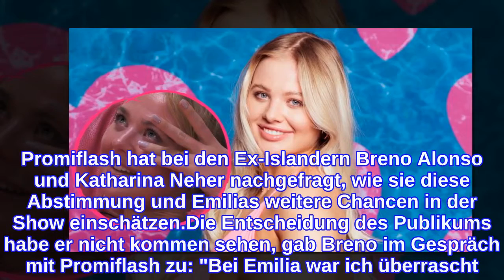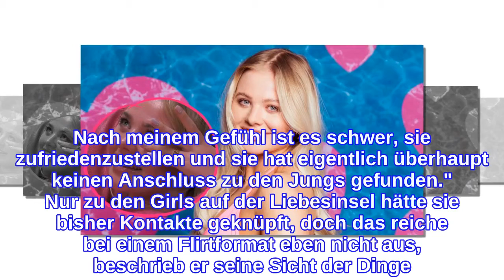Ex-Islander: Darum ist Liebesinsel-Trauerkloß Emilia noch da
Es war eine der größeren Love Island-Überraschungen: Emilia Würsching war in letzter Zeit eher durch schlechte Laune aufgefallen – eine Stimmungslage, die auf der Liebesinsel nicht zum Dauerbrenner taugt. Dennoch zeigte sich das Publikum ihr gegenüber gnädig und votete für ihren Verbleib in der Villa. Promiflash hat bei den Ex-Islandern Breno Alonso und Katharina Neher nachgefragt, wie sie diese Abstimmung und Emilias weitere Chancen in der Show einschätzen.Die Entscheidung des Publikums habe er nicht kommen sehen, gab Breno im Gespräch mit Promiflash zu: "Bei Emilia war ich überrascht! Nach meinem Gefühl ist es schwer, sie zufriedenzustellen und sie hat eigentlich überhaupt keinen Anschluss zu den Jungs gefunden." Nur zu den Girls auf der Liebesinsel hätte sie bisher Kontakte geknüpft, doch das reiche bei einem Flirtformat eben nicht aus, beschrieb er seine Sicht der Dinge. "Aber vielleicht findet sie ja hier die wahre Liebe, ich wünsche ihr auf jeden Fall viel Glück". ergänzte der Tänzer schließlich."Emilia hatte bisher noch nicht richtig die Chance, hier jemanden kennenzulernen und ich glaube, dass die Zuschauer das gesehen haben", erklärte sich Katharina die Entscheidung des Publikums. Als direkten Wettkampf um Beliebtheit habe sie das Fan-Voting hingegen nicht gesehen, betonte sie. Dass Emilia jetzt weiter in der Villa bleiben dürfe, könne für sie auch eine gute Gelegenheit sein, sich zu öffnen: "Ich hoffe natürlich, dass sie jetzt wieder die Motivation findet, hier auf jemanden zuzugehen."“Love Island – Heiße Flirts und wahre Liebe”, ab Montag, 8. März um 20:15 Uhr und ab 9. März immer montags bis freitags und sonntags um 22:15 Uhr bei RTLZWEITipps für Promiflash?
INFORMATION
• Source: promiflash